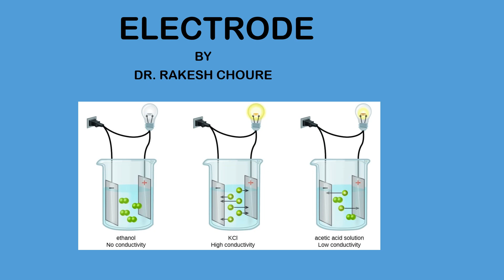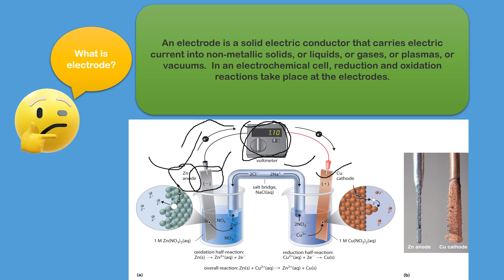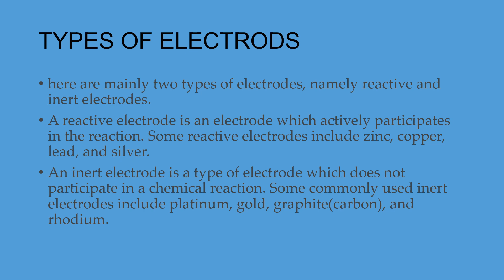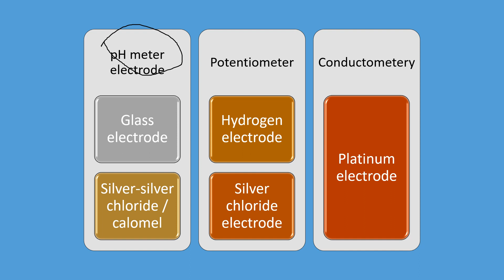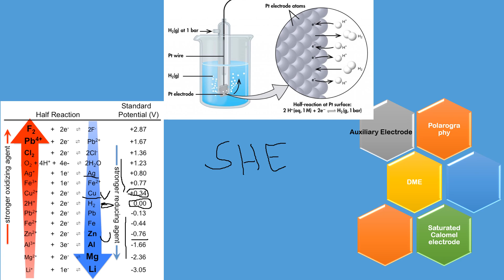ELECTRODE- TYPES OF ELECTRODE - CHEMISTRY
ELECTRODES// TYPES OF ELECTRODES// HINDI// DR. RAKESH CHOURE